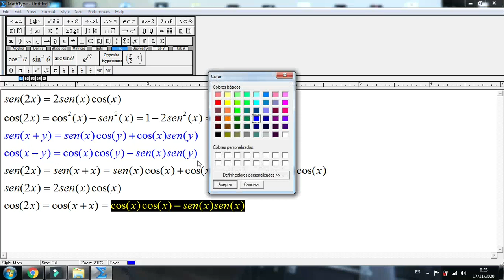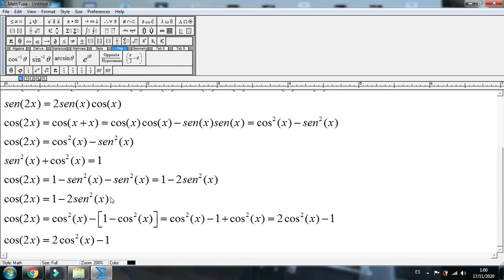Demostración del seno y el coseno del ángulo doble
Hola, como están. Acá les traigo la demostración matemática del seno y el coseno del ángulo doble.
Espero les sea de utilidad el video.
Saludos.